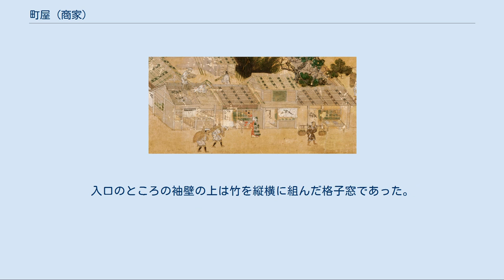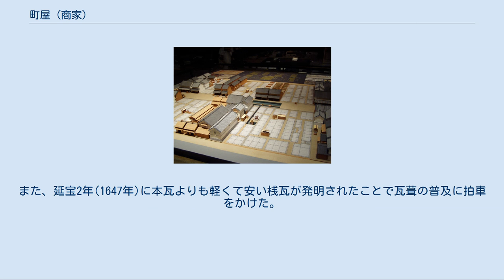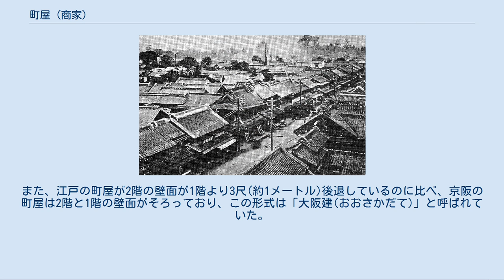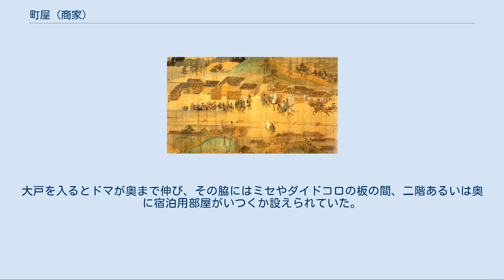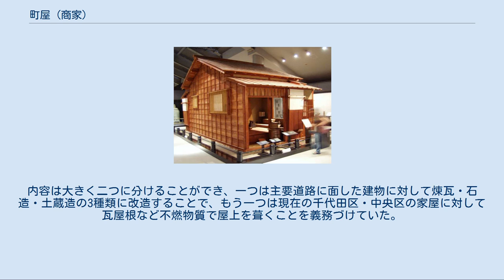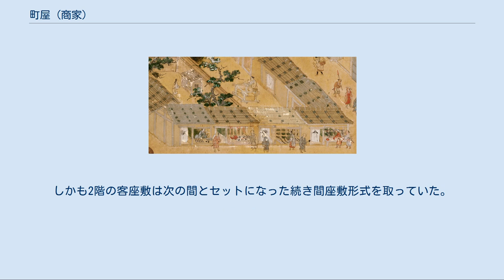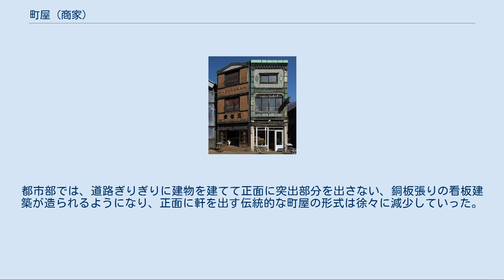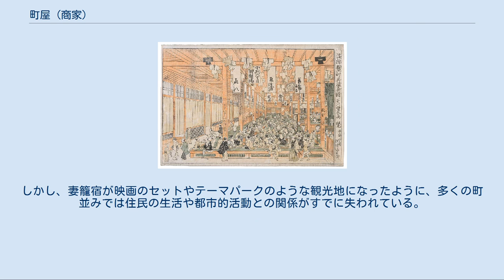町屋 (商家)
商家が軒を連ねる東海道の宿場関宿。
江戸時代当時の宿場の賑わいを彷彿させる街並みが残される。
重要伝統的建造物群保存地区（昭和59年）と日本の道100選（昭和61年）に選定。
 町屋の街並み（兵庫県たつの市） 町屋（まちや）とは、民家の一種で町人の住む店舗併設の都市型住宅である。
町家（まちや・ちょうか）ともいう。
同じ民家の一種である農家が、門を構えた敷地の奥に主屋が建つのに比べ、通りに面して比較的均等に建ち並ぶ点に特徴がある。
経済の発展と平行して商人が資本を蓄積し、明治時代には現在の川越に見られるような蔵造の重厚な建物も建てられ、表通りは華やかな風景が作り出されていた。
商人による多大な財の蓄積によって建てられた町屋は全国に残っており、技術的にも意匠的にも日本の住宅の水準の高さを表すものとなっている。
 表通りに面して建つ町屋は、職住が同じ建物で行われるいわゆる併用住宅と呼ばれる形式が多く、一般的には商家としての町屋が多く建てられていた。
表土間等を構えて出入口とし、奥に居住のための空間を設け、正面と敷地奥を繋ぐ必要のある場合は「通り土間(通り庭)」という通路で表と奥が連絡された。
商家では敷地の奥に蔵が建てられ、通り土間によって表側の店土間と連絡される。
また、奥の居住用の空間には日常の空間である居間と接客の空間である客間の両方が取られていた。
客間は建物奥に造られた庭を望める場所に位置し、最後部に置かれることが一般的であった。
台所のかまどや洗い場などの水まわりは通り土間等の後部に設けられ、排水口を後部に設けた。
排水溝が表にある場合は表側に台所が設けられることもあった。
商家の規模の大きな家では式台玄関の形式を通り土間に面して持つ町屋もあり、店の空間である「みせ」、接客空間である「おもて」、日常生活空間である「おく」の空間構成が比較的にしっかりと区別されている家もあった。
 一方、裏通りや敷地の奥の路地に面した場所には、職人の仕事場を兼ねた町屋や住居専用の町屋、複数個の間取りが一つ屋根の下に作られる棟割長屋などが建てられた。
住居専用の町屋は住居水準の低い小規模のものや長屋の形式を取ることが多く、これらはほとんどは集住が進んだ街場に建設された。
近世には、特に店をやっていない住居専用の町屋を仕舞屋(しもたや)と呼んだ。
住居専用の場合、表側に玄関土間を構え、奥を居住用の空間とする構成を取る。
仕舞屋は、近世において街場の俸給生活者の住居として広く使われた。
 町屋の形式は、主に近世に作られた地割りの影響をよく表していた。
近世の町人地は江戸幕府等により町割り(敷地割り)され、通りに面して間口を狭く取り奥行きはほぼ一定で奥に長い縦長の敷地形状を持っていた。
これは、間口の広さによって課税がされていたためで、間口を広く構えるには多大な財力を要した。
その結果、町屋は敷地の間口いっぱいに建てられ、奥に長い間取りを持つことになった。
 通り土間は、表側からの出入口であると同時に奥への連絡路、台所土間という機能を兼ねている。
店を持つ商家では商品の一部を並べる店土間を兼ね、通り土間に接して玄関の機能を設けるところもあった。
幅はほとんどが1間以上、規模の大きな町屋では3間以上あるところもあり、この場合簡単な作業場を兼ねたと考えられる。
 通り土間の奥の通りから見えない位置に台所が置かれ、かまどや流しが置かれた。
江戸時代には漆喰で塗り込めた重厚なかまどが作られ、近代には煉瓦が使われることが多かった。
江戸では、表側に表土間を設けそこに台所を置く形式が発達し、表勝手や表台所と呼ばれた。
近代になってこの表台所が後部に移され、正面に玄関を構える家が増加した過程がみられる。
 天井には煙抜けが付けられ、天井を貼らずに小屋組を見せる形式とした。
煙抜きは最も高い位置が効率が良く、棟の位置に付けられるものや、屋根面に付けて引き窓とする形式などがあった。
これらの窓は、天井から光が入ってくる構造を作り出し、梁組や小屋組などの構造を見せることでその家の普請の水準の高さを表現した。
 表側正面には間口を広く取れる大戸が付けられ、奥に蔵がある場合は奥へ荷物を運ぶ都合から、敷居のない跳ね上げ大戸の形式が使われた。
正面の大戸は普段は跳ね上げたままにして開けておくことが多く、中が見えてしまうことから、大戸の奥に目隠しの袖壁を柱に付けたり、近代においては格子戸等の中戸が多く用...